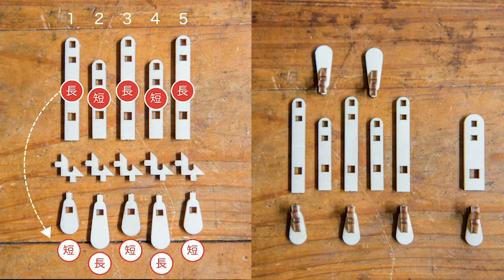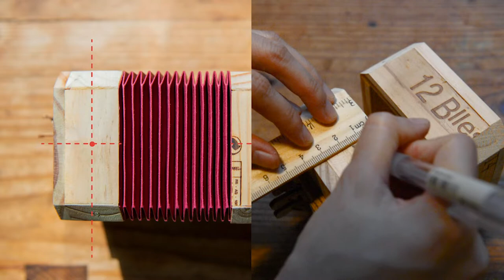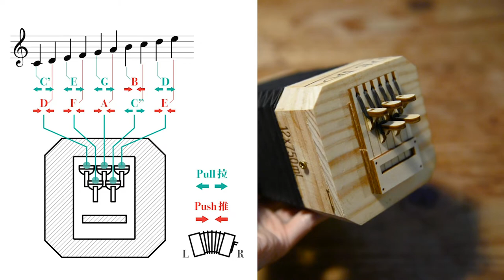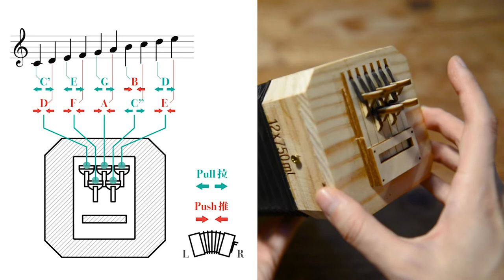｜酒箱手風琴 完整教學 (台灣版)｜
謝謝支持！